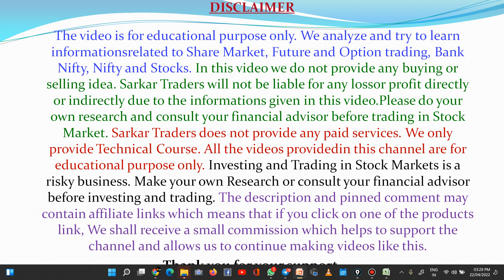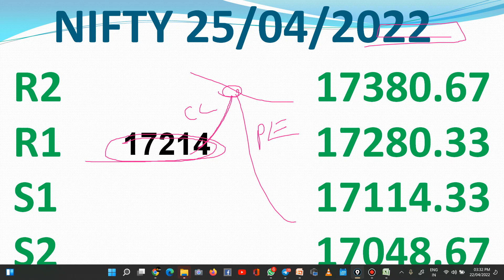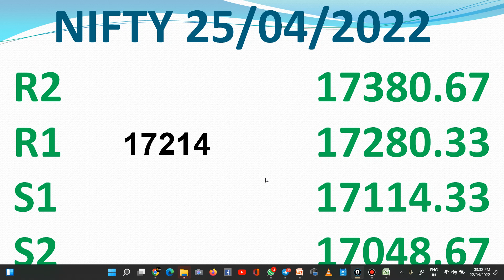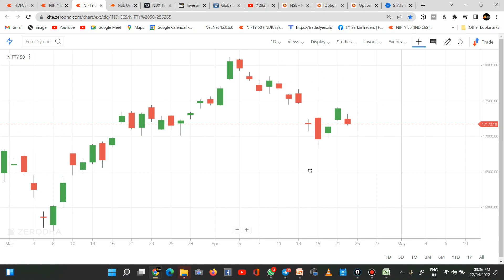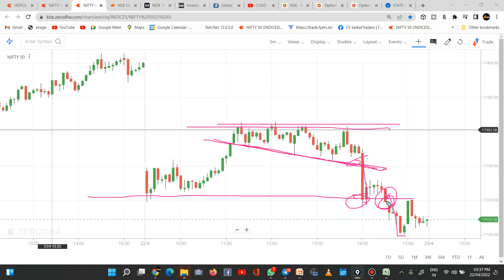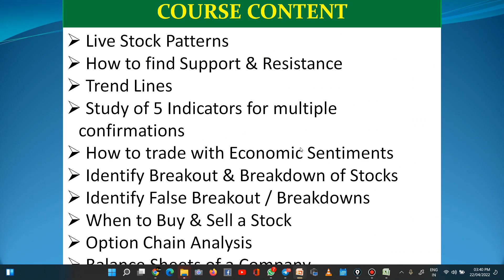MONDAY NIFTY PREDICTION & BANK NIFTY ANALYSIS | MARKET PREDICTION FOR TOMORROW |25 APRIL OPTIONCHAIN